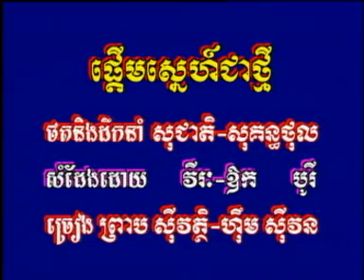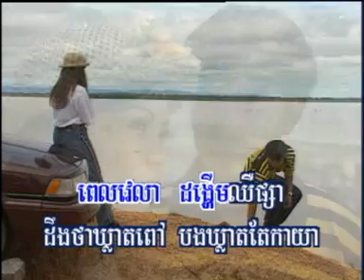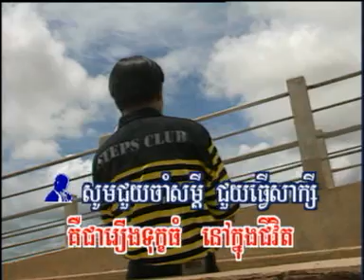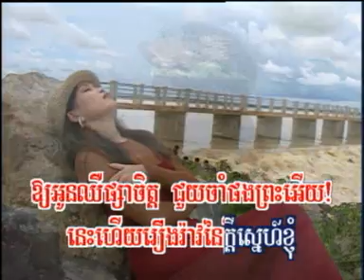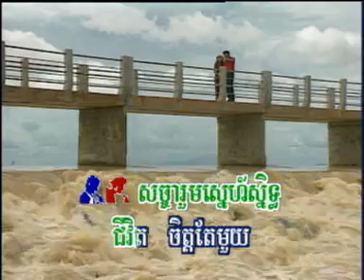Sovath-Sivorn | Phdeim Snaeh Chea Thmei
by KhmerSongs